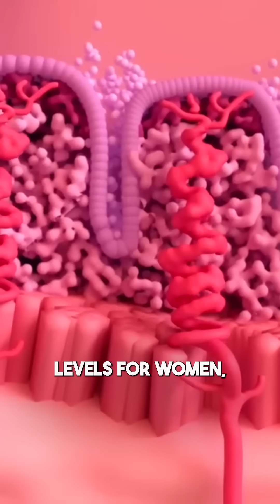How Movies Affect Your Hormones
Movies are not only powerful emotional stimulators but also potent catalysts for physiological changes in the body, notably affecting hormone levels such as cortisol, adrenaline, and testosterone. When viewers engage with a film, particularly those with intense narratives or thrilling action sequences, the body's endocrine system can respond as if the events were happening to the viewer themselves.

For instance, during high-stakes scenes, the adrenal glands may release adrenaline, heightening the viewer's alertness and readiness to react, mirroring the fight-or-flight response.

Conversely, films that depict triumphs and victories can impact levels of testosterone, particularly in male viewers. Testosterone, often linked to aggression and competitiveness, can increase when viewers identify with a victorious protagonist or experience a sense of triumph vicariously. This hormonal response can enhance feelings of confidence and well-being.